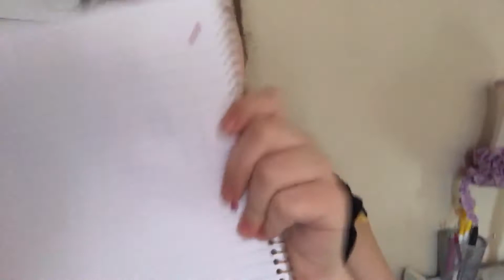FINALLY GOT MY BRACES OFF! || Sisterly